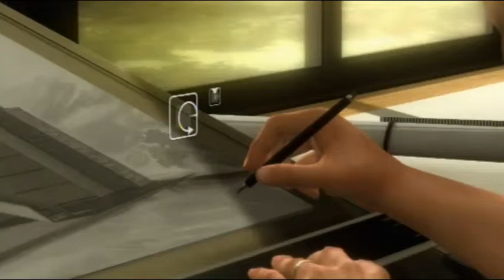Heavy Rain W/ Commentary P.2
Cas shows us his great dad skills.